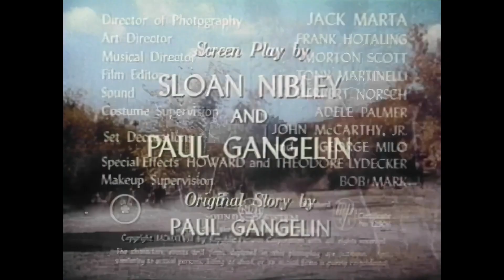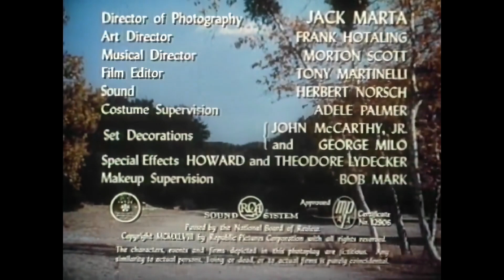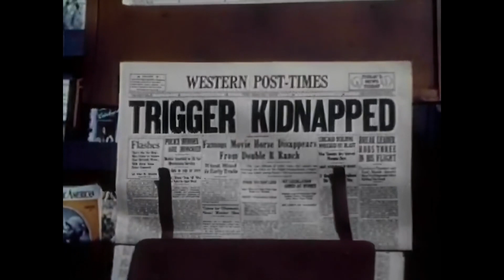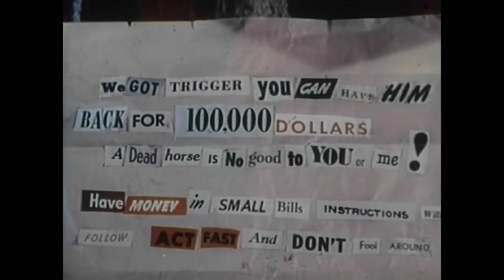Under Californian Stars (1948) | Roy Rogers, Jane Frazee | Full Western Movie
Rancher Roy and his boys track down a gang who have stolen Trigger and are holding him for ransom.

Welcome to The Cinema Channel - Your go-to destination for full-length movies, the latest trailers, and captivating behind-the-scenes footage. We post Action, Horror, Western, Martial Arts, Thriller, Sci-fi movies, and so much more!